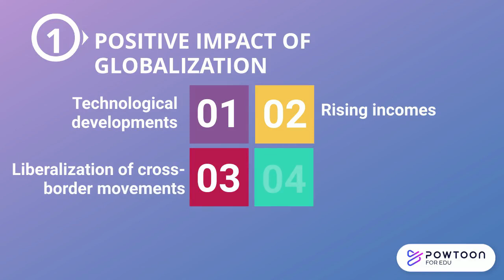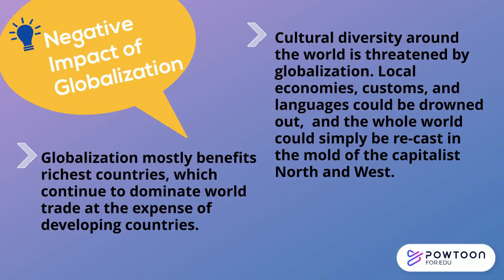The Impact of Globalization on Education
ECO649 - ECONOMIC ISSUES & POLICIES
SOCIAL MEDIA INTERACTION
ISSUE : THE IMPACT OF GLOBALIZATION ON EDUCATION

Prepared by:
RASYIQAH HANIS
D2BA2505A